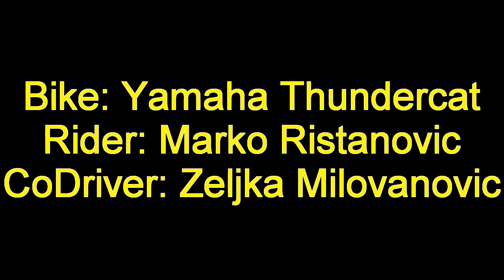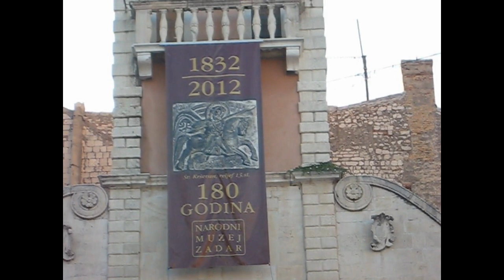Alps 2012 - Road that we will never forget 2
One bike, 2 persons, 15 days and 4000km

This is the video of second 7 days, that we traveling through Switzerland, Italy, Slovenia, Croatia, Bosnia and Herzegovina, Serbia.